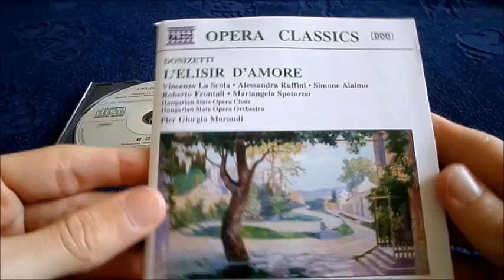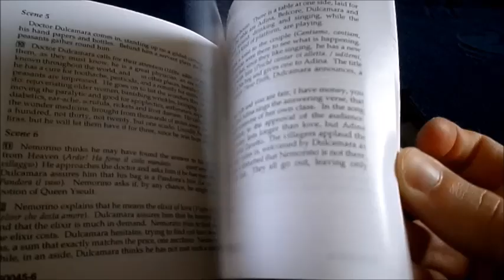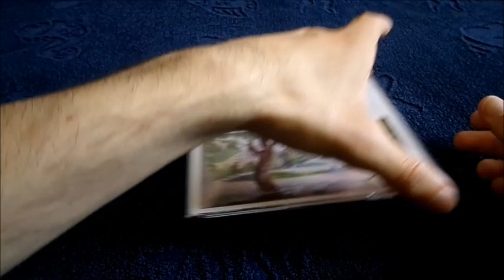MusiCOnsigli: Gaetano Donizetti - L'Elisir d'Amore (Naxos)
Apriamo ancora insieme L'Elisir d'Amore di Gaetano Donizetti (2CD Naxos), con Vincenzo La Scola, Alessandra Ruffini, Simone Alaimo, Roberto Frontali, Mariagnela Spotorno e l'Orchestra e Coro dell'Opera di Stato Ungherese, diretti da Pier Giorgio Morandi ^_^.